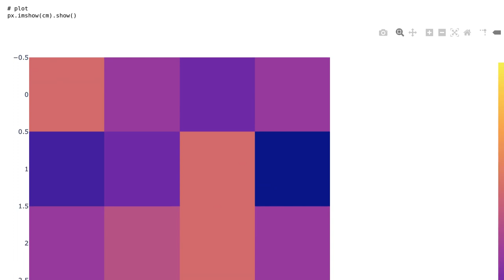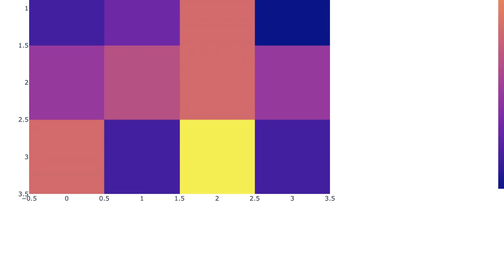Discretizing Continuous Data into Columns for Confusion Matrix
With thanks & praise to God, and with thanks to the many people who have made this project possible! You are responsible for your own actions.